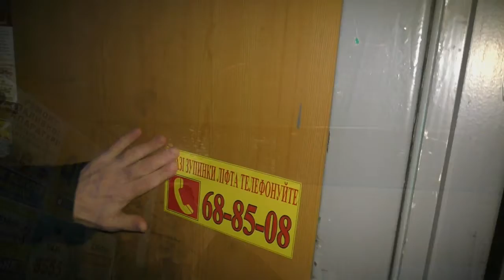Полтава 21.1.2019 Как мы относимся к нашим лифтам?